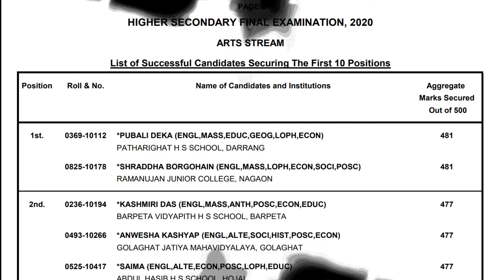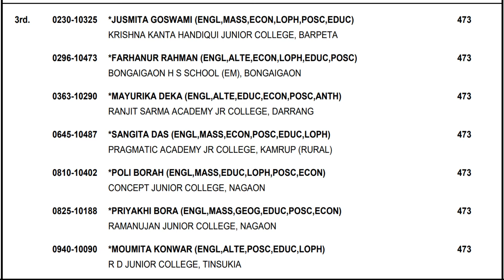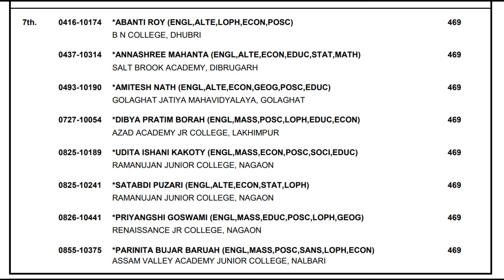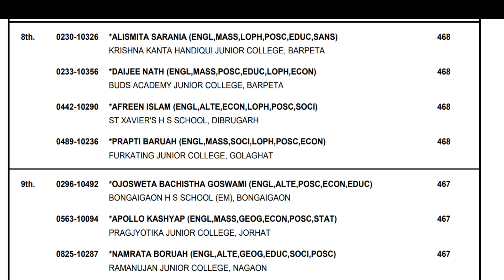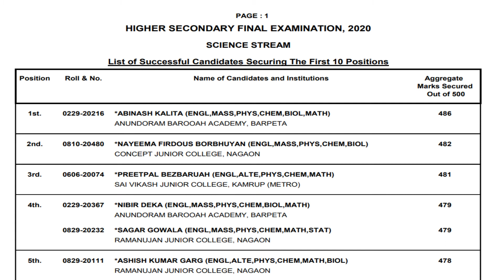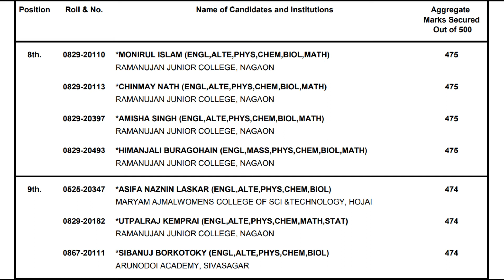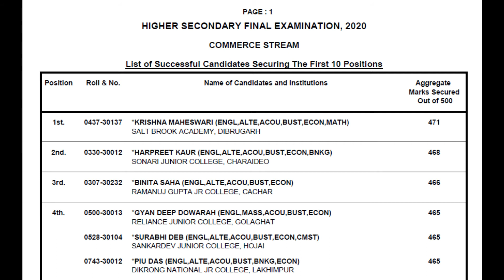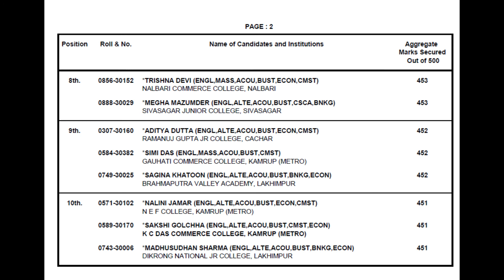HS RESULT 2020 ASSAM 🔴 TOP 10 RANK HOLDERS 🔴 assam hs results top 10 rank 2020🔴 AHSEC Topper List🔴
Assam HS Arts Topper 2020 List, AHSEC result 2020 from science arts and commerce.
Assam HS Arts Topper 2020 List, AHSEC Assam Higher Secondary Arts Topper 2020 complete list is here and the AHSEC board announced it on their official website. Arts stream HS Top 10 students and Topper names are listed here. Last year Khushboo Firdous hold the 1st position on Arts stream. Check out the 2020 complete list of toppers here. PositionNameMarksPercentage1stPubali Deka (Patharighat HS School, Darrang) Shraddha Borgohain (Rammanujan Jr. College, Nagaon)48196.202ndKashmiri Das (Barpeta Vidyapeeth School, Barpeta) Anwesha Kashyap (Golaghat Jatiya Mahavidyalaya, Golaghat) Saima (Abdul Hasib HS School, Hojai)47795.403rdJusmita Goswami (Krishna Kanta Handique Jr College, Barpeta) Farhanur Rahman (Bongaigaon HS School) (EM) Bongaigaon Mayurika Deka (Ranjit Sarma Academy Jr College, Darrang) Sangita Das (Pragmatic Academy Jr College, Kamrup Rural) Poli Borah (Concept Jr College, Nagaon) Priyakhi Bora (Ramanujan Jr College, Nagaon) Moumita Konwar (R.D Jr College, Tinsukia)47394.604thManashi Saharia (Brilliant Academy, Darrang) Debashree Bora (Cotton University, Kamrup Metro) Twahira Zaman (Madhab Dev Jr. College, Nagaon) Jully Boishya (Ramanujan Jr. College, Nagaon)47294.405thSarat Saikia (Dhemaji HS School, Dhemaji) Sampurna Batsayan (Assam Jatiya Bidyalay, Kamrup Metro) Kaberi Konch (Ramanujan Jr. College, Nagaon) Malabika Bharadwaj (P.B Dhirudutta HS School, Nalbari)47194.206thBhargov Phukan (Crescent Academy, Jorhat) Swagata Dutta, (Genius Academy Jr. College, Lakhimpur) Harsita Borthakur (Kalongpar Vidyapith Jr. College)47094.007thAbanti Roy (B.N College, Dhubri) Annashree Mahanta (Salt Brook Academy, Dibrugarh) Amitesh Nath (Golaghat Jatiya Mahavidyalay, Golaghat) Dibya Pratam Borah (Azad Academy Jr. College, Lakhimpur) Udita Ishani Kakory (Ramanujan Jr. College, Nagaon) Satabdi Puzari ((Ramanujan Jr. College, Nagaon) Priyangshi Goswami (Renaishance Jr. College, Nagaon) Parinita Bujar Baruah (Assam Valley Academy Jr. College, Nalbari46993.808thAlismita Sarania (Krishna Kanta Handique Jr. College, Barpeta) Daijee Nath (Buds Academy Jr. College, Barpeta) Afreen Islam (St. Xavier’s HS School, Dibrugarh) Prapti Baruah, Furkating Jr. College, Golaghat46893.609thOjosweta Bachistha Goswami (Bongaigaon HS School (EM Bongaigaon) Apollo Kashyap, (Pragjyotika Jr. College, Jorhat) Namrata Boruah, (Ramanujan Jr. College, Nagaon)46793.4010thChandrika Kalita (Krishna Kanta Handique Jr. College, Barpeta) Ankita Bhuyan (Kirtan Academy Jr. College, Dhemaji) Krishna Bala Das (Halakura HS School, Dhubri) Subhakankhi Attreya (Cressent Academy, Jorhat) Sahab Uddin, (Laluk HS School, Lakhimpur) Mamina Akhtar (Luit Academy Jr. College, Nalbari)46693.20
Assam HS results topper students
Toppers list hs results
hs toppers list of Assam
hs toppers list
ahsec results topper students
assam HS 1st position
1st rank assam hs results
hs 2nd year toppers list
hs toppers list 2020
HS RESULT 2020 ASSAM / ASHEC RESULT 2020 ASSAM/ 1ST POSITION HS RESULT LIST / TEACHING GURU ASSAM
hs 2nd year result 2020#hs result 2020 assam#hs 2nd year result 2020 assam#hs first year syllabus 2021#hs result 2020 assam news#new syllabus of class 12 assam#hs admission 2020 assam,assam higher secondary